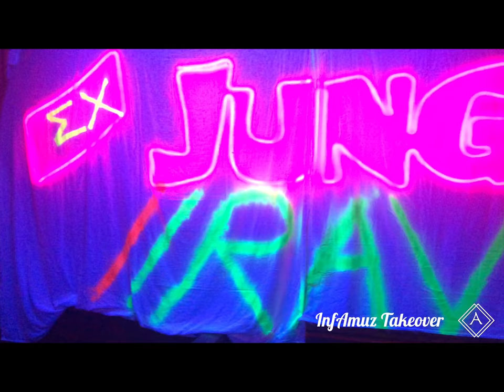InfAmuz Pitt State Rave Party Recap!!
Hope you guys enjoy this awesome recap video from a party I played in Pitt State. The crowd was loving the InfAmuz vibes.

I USE DISTROKID TO DISTRIBUTE ALL MY MUSIC TO STORES LIKE SPOTIFY, iTUNES, AND PANDORA. SIGN UP USING THIS LINK TO GET A DISCOUNT WHEN OPENING YOUR ACCOUNT